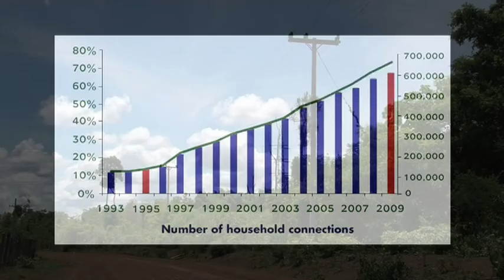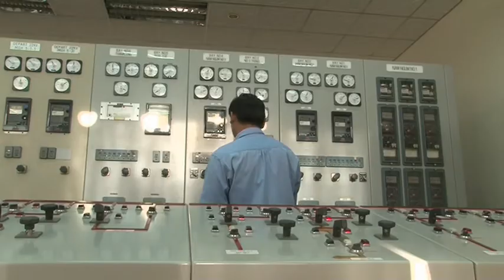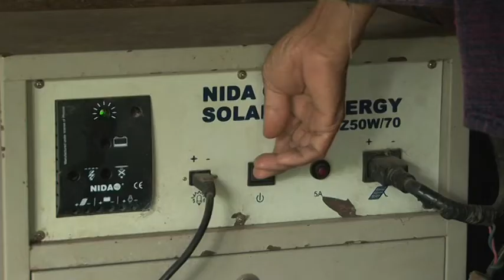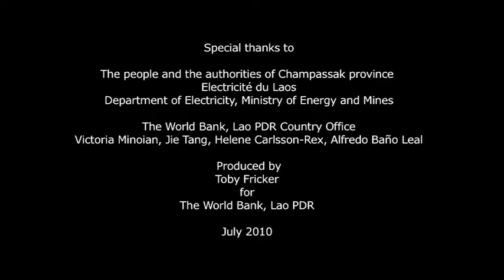LAOS: Lighting Homes Empowering Lives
2010 - Produced for the World Bank - This film tells the story of Laos rural electrification programme and its impact on the lives of those who live in remote communities across the country.